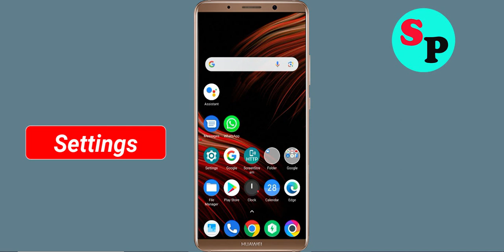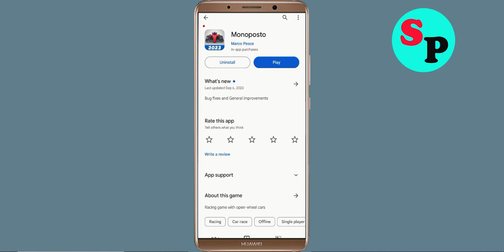Fix Monoposto Oops Something Went Wrong Error in Android & Ios - Please Try Again Later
Let's Fix Monoposto Oops - Something Went Wrong Error in Android & Ios - Please Try Again Later just follow some basic steps to fix this issue.